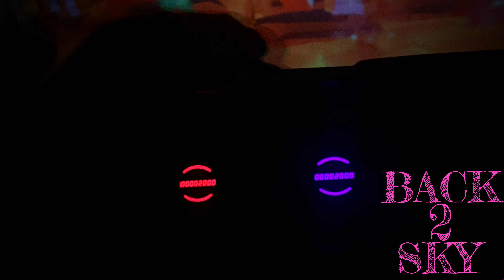SKY’S BIRTHDAY JOURNEY TO LEGOLAND!!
Watch SKY and FRIENDS celebrate BIRTHDAY at LEGOLAND!